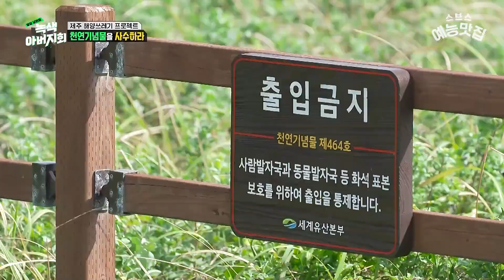제작진도 못 들어가는 곳?!ㄷㄷ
🌏녹색아버지회 5회
⏰ 매주 수요일 오후 10:40